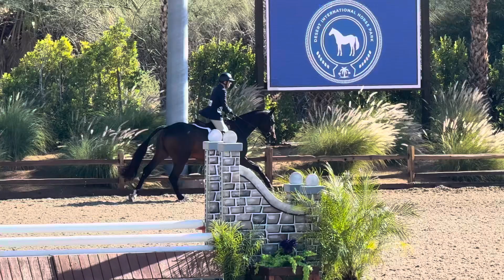Forever Romance * Previously known as * PF’s Christer * Holsteiner Gelding.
Forever Romance * Previously known as * PF's Christer, shown here in the USA, competing during the 2024 Desert International Horse Parks winter circuit ~ World Champion Hunter Rider Week.

PF's Christer's stallion profile below:

Furthermore, the video here includes PF's Christer during a training session in the USA with hunter rider Nick Haness.

PF's Christer is a nine-year-old Imported Holsteiner Stallion - Who is fully licensed with the Holsteiner Verband. PF's Christer is an outstanding stallion who's outstanding and notable accolades are nothing short of impressive. PF's Christer was reserve champion of his Holsteiner Verband Stallion Licensing while competing agents' top company, notably some of the Holsteiner Verband's top stallion being presented during the licensing. Furthermore, PF's Christer had a very successful campaign thru top Grand Prix's in both Europe and Spain.

PF's Christer is a refining stallion, who exudes endless talent, scope, athleticism, quality, and furthermore a world class pedigree which showcases some of Europe's finest sport horse jumping bloodlines .. as sire - Connor .. dams' line - Singulord Joter - Acodetto ... PF's Christer was imported and stands here at Ryan Pedigo Sport Horses Inc ( USA - California ). For further detailed information about PF's Christer please visit our

This established stallion is a phenomenal option for mare owners who are looking to produce high performance sport horses !

! We could not be more thrilled to own and represent this spectacular established stallion !

! Further to impress .. PF's Christer's European progeny have continued to prove this stallions' great title - successes as a top sire, and his USA 2023 foal crop is a continuation of phenomenal quality !

Welcome to the leading producer of top-quality hunters with emphasis on development of bloodlines through a carefully chosen breeding program - Ryan Pedigo Sport Horses. Showcasing the spectacular Warmblood Sport Horse breeding program that Ryan created with years of careful selection of top-quality Stallions and Broodmares, Ryan Pedigo Sport Horses is a full-service breeding program. ​Look no further for your next Champion! ​

Ryan Pedigo Farms is a private training & show facility, offering exclusivity for both the horse and rider, along with an all-inclusive premiere boutique training barn catering to the A-Circuit Hunter, Jumper, Equitation Rider and Equine athlete - from the beginner to the advanced. The showing portion of Ryan Pedigo Farms is just one of many ways we stand apart from other A-Show Training facilities. With consistent show results and great progress, each horse and rider are thoughtfully prepared by head trainer Ryan R Pedigo. Catering to the A-Circuit Hunter, Jumper, Equitation Rider and Equine Athlete from beginner to the advanced, head trainer, Ryan Pedigo has been producing outstanding results for over 27 years. We offer - Full Training & Boarding Packages - Individual Lessons - Trailer in Lessons and Horse Show Services.

For more information and to view our impressive new stallion line-up, please